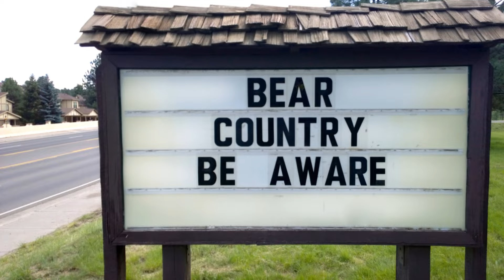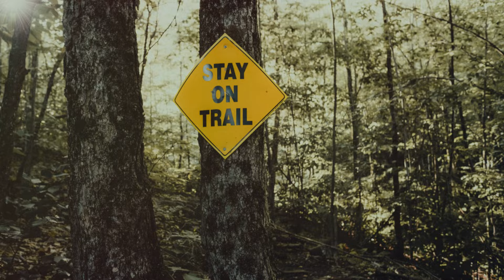Man Vs Bear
**Title: The Mighty Grizzly Bear: Nature's Apex Predator**

**Description:**

In today's video, we dive deep into the fascinating world of the grizzly bear, one of nature's most iconic apex predators. Join us as we explore their incredible adaptations, behaviors, and crucial role in the ecosystem.

- The grizzly bear's habitat and range across North America
- Unique physical features that help them thrive in the wild
- Their diet and hunting techniques, including foraging for berries and fishing for salmon
- Social behavior: Are grizzlies solitary or social animals?
- The challenges they face from habitat loss, climate change, and human interaction
- Conservation efforts to protect these majestic creatures

🎥 **Highlights:**
- Stunning footage of grizzly bears in their natural habitat
- Expert interviews with wildlife biologists and conservationists
- Close-up encounters that showcase their strength and grace

💬 We want to hear from you! Share your thoughts and questions about grizzly bears in the comments below. Have you ever spotted a grizzly in the wild? Let us know your experience!

If you're passionate about protecting grizzly bears and their habitats, consider donating to wildlife conservation organizations. Every little bit helps in preserving these magnificent animals for future generations.